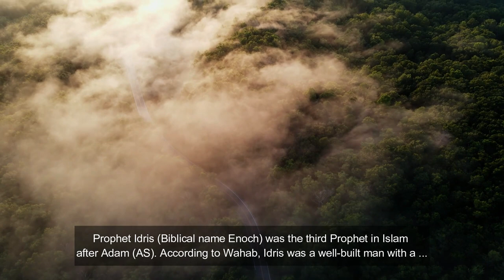The Story Of Prophet Idris (Enoch) Prophets Series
Prophet Idris was born during the lifetime of Prophet Adam. He was from amongst the followers of Sheath (Seth) and ruled the progeny of Adam following the death of Sheath. ... Idris was a sincere servant of Allah, hence Allah chose him as a Prophet and Messenger, and elected him as the ruler over the children of Adam.